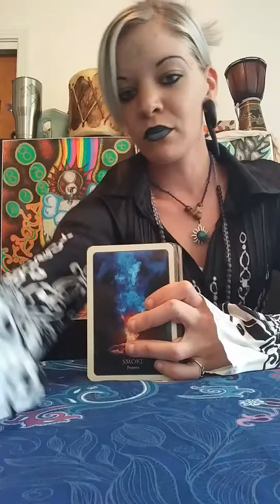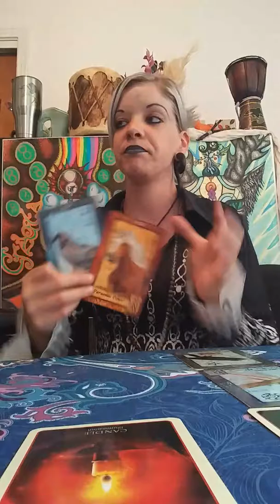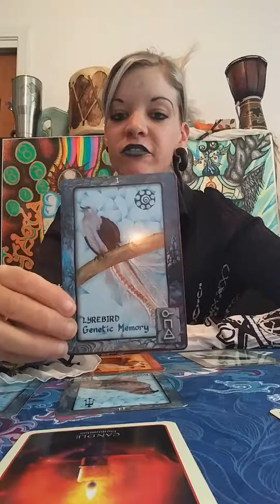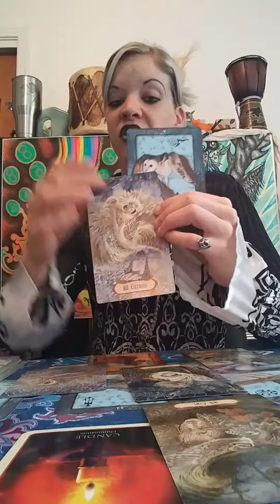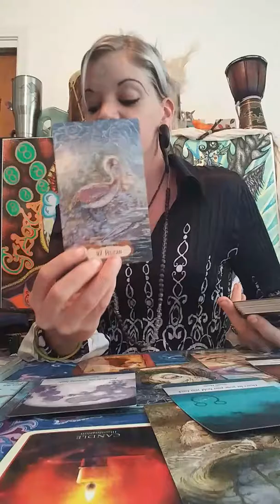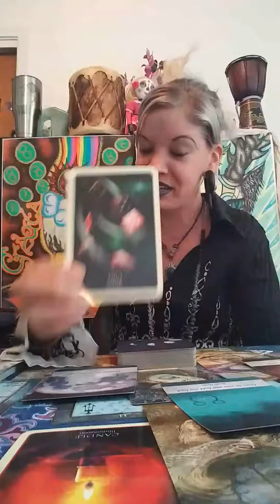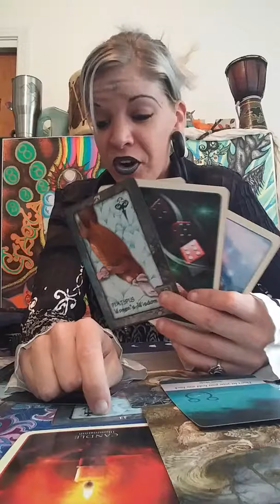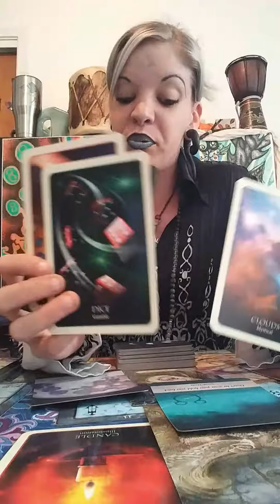meeting with your death shaman!!!!